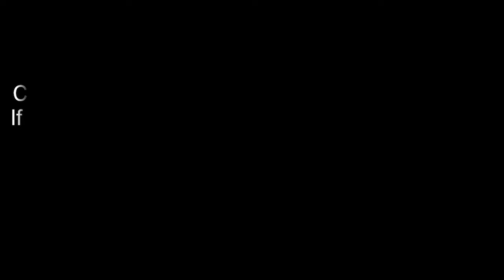ਸ੍ਰੀ ਦੇਵੀ ਮਿਲੀ ਸੀ | Jeet Pencher Wala | Punjabi Comedy | Funny | Best Comedy Scene | Non Stop Comedy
Punjabi Comedy Web Series, like never before,  you won't stop laughing, making a living by making other people happy and can even afford food to eat and then everything changes with a piece of paper (letter) which is supposedly sent to them from the prime minster of India. From rags to riches and doing what they do best.  Hilarious and outrageous is just one way to describe this Punjabi web series. Punjabi comedy like you've never seen before